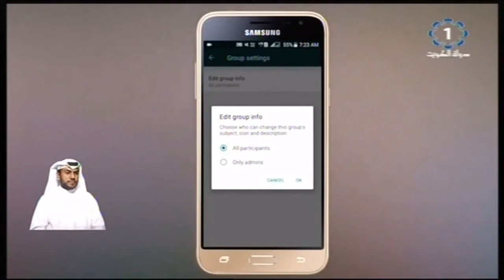تحديث جديد لتطبيق واتساب ومجموعة من المزايا المتعددة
تلفزيون_الكويت: تحديث جديد لتطبيق واتساب ومجموعة من المزايا المتعددة